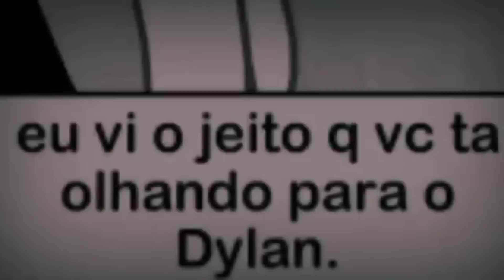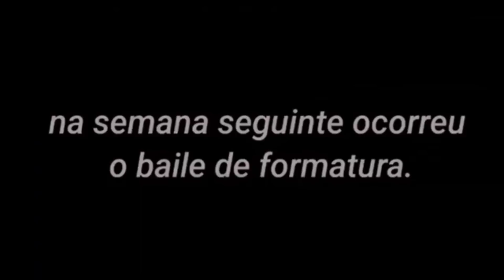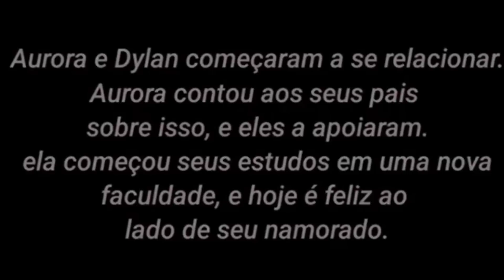INESQUECÍVEL AMOR 2/2 [ DUBLADO ] MINI FILME GACHA LIFE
😻Criador(a) @FranBerryy